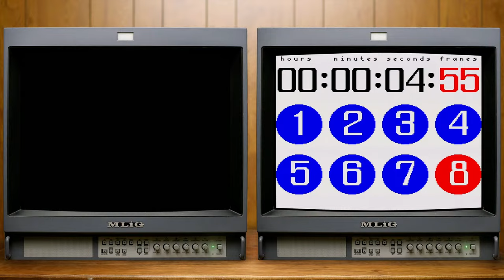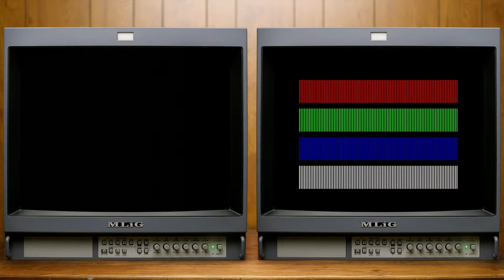Sonic the Hedgehog (Master System) :: LIVE STREAM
► New MLiG T-Shirts and other Merch!

★ Stream Support ★

► Stream Chapters
00:00 - Pre-Stream
13:12 - MLiG Chat
24:54 - Sonic the Hedgehog (Sega Master System)

► MLiG T-Shirts and other Merch!

♫ Theme Music♫

✔ Shipping ✔

❤ Social ❤